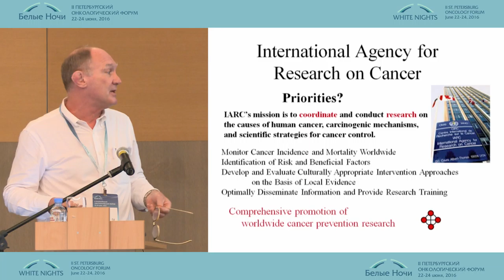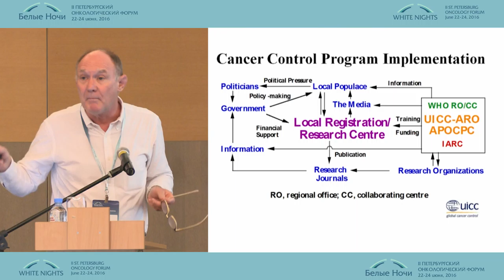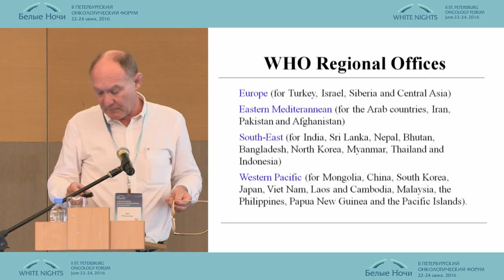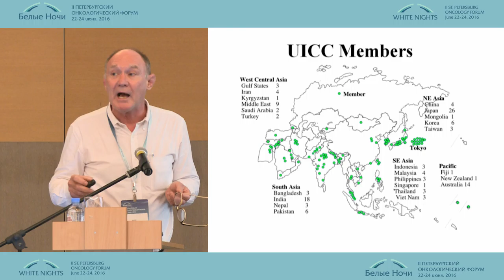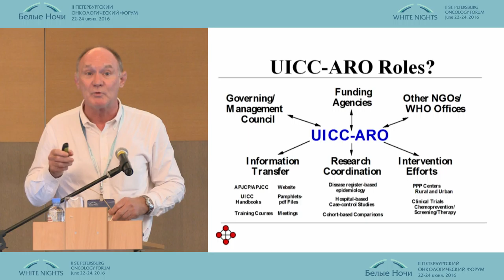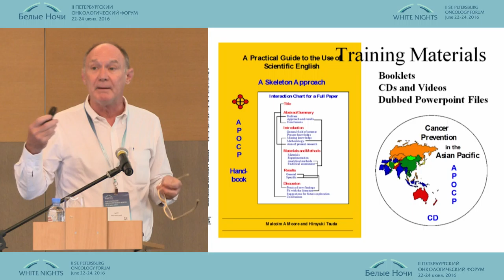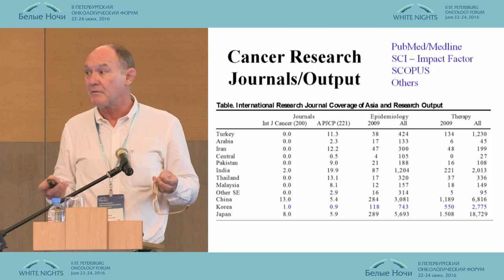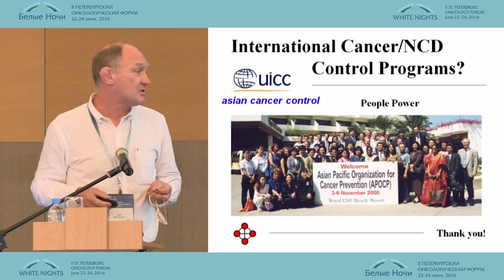Platforms for cooperation in the region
Malcolm Moore (Taiwan)